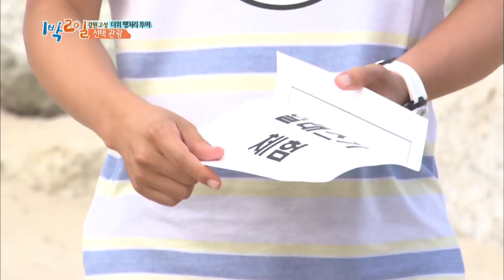Is this sung by a veteran singer or Junyoung?! [2 Days & 1 Night - Season 3 / 2017.08.27]